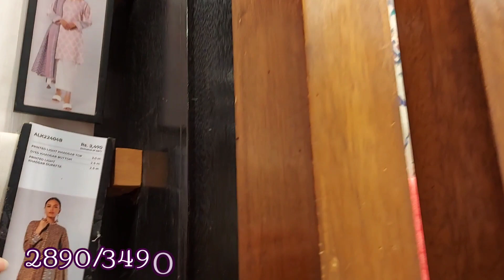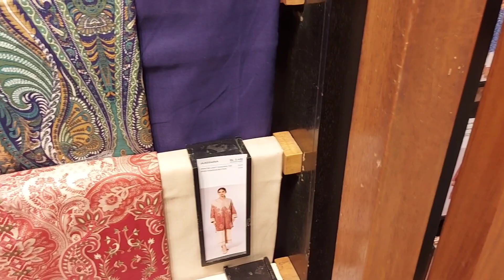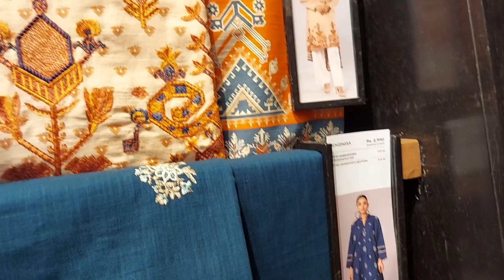Khaadi Biggest Winter Sale 40% & 50%off on Entire New stock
khaadiwintersale 2022